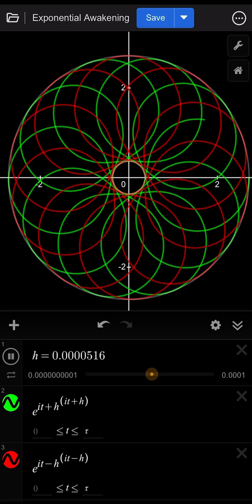e - 1/e = 2.3504023872… = 2sinh(1)